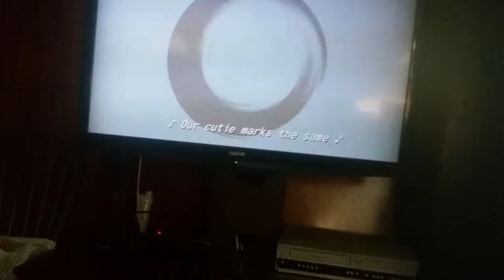In our town mlp song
My little pony have been to stop starlight glimmer until
Starl
ight  glimmer sing some ting that don't
Make eny since